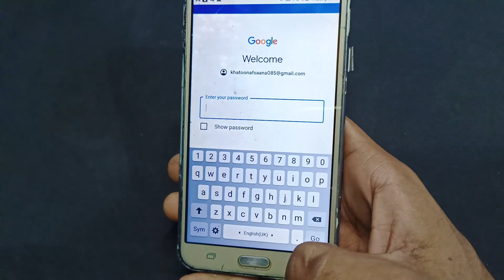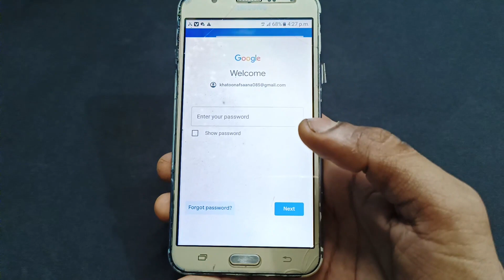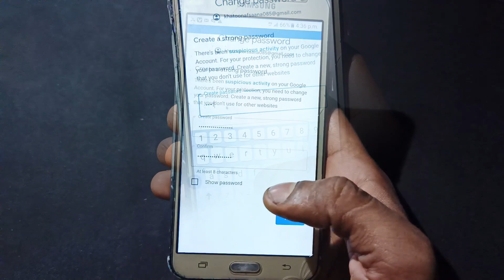There was a problem signing into your account | YouTube sign In problem | Verify that it's you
There was a problem signing into your account | YouTube sign In problem | Verify that's you

1. There was a problem signing in to your account
2. Verify that it's you YouTube problem
3. There was a problem signing into your account
4. Couldn't sign in problem In YouTube
5. YouTube account login problem